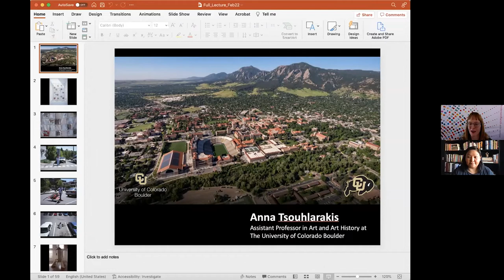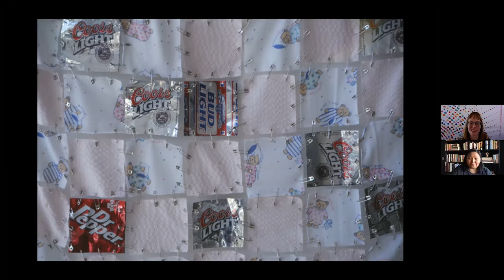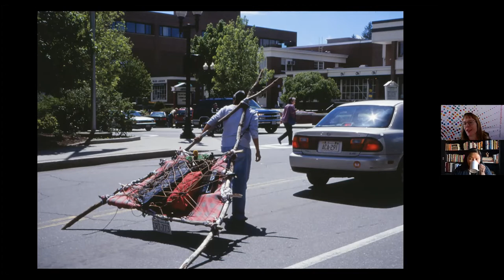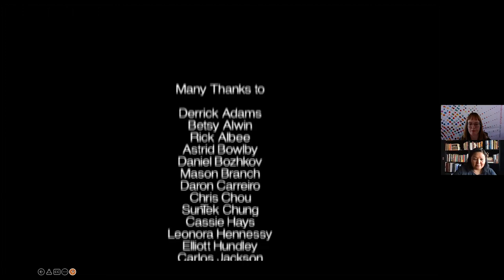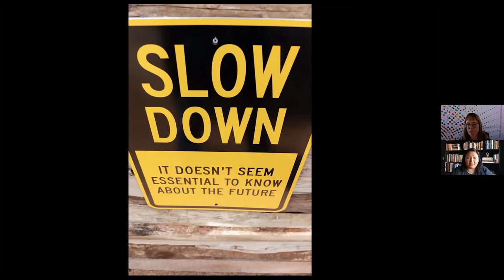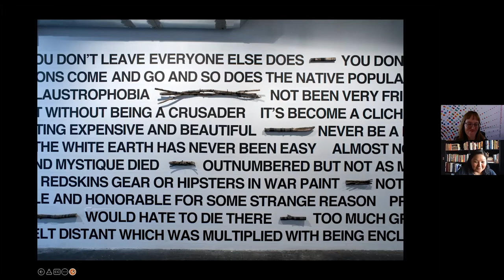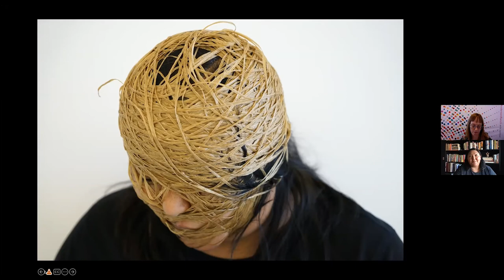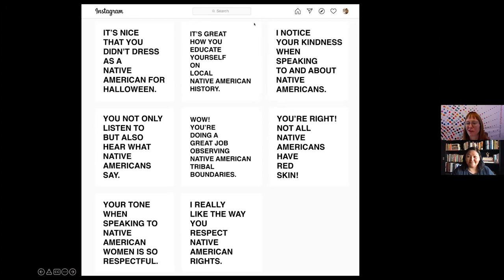Virtual Art Salon with Anna Tsouhlarakis